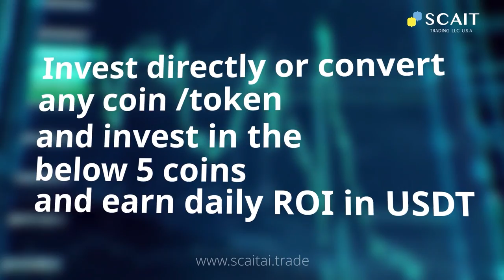SCAIT AI TRADE | PRE-LAUNCH TRAILER | WORLDS FIRST CUMULATIVE CRYPTO TRADE TECHNOLOGY BY AI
Crypto AI Robotic Trading Company Pre Launches its Innovative Platform for Secure and Reasonable Returns of Digital Asset Investments on a Daily Basis.
Scait helps investors recover loses for those holding depreciating coins like DOGE COIN, SHIBA INU, TRON, BNB, and USDT. In other parts, any coin can be converted and invested in the above 5 different coins; with the choice of a  customer.
Launching of an AI Crypto Trade WEB 3 Project.
We provides investors with a reasonable monthly trade profit ROI of 8% to 13%. These profits are transferred on a daily basis and can be withdrawn at any time.
The company's long-term planning is evident in the fact that a portion of its profits is set away in a  pool called the "PROFIT DIVIDEND POOL" to ensure the guarantee of investments and uninterrupted investment returns over the long period .
"We invite world-wide crypto lovers to participate in the pre-launch phase and experience the transformative power of Scait AI firsthand
SCAIT International USA, an AI trading company, introduces a revolutionary trading algorithm for enhanced market analysis and profitable investment strategies.
Scait AI is associated with Binance and Bank of Scotia for smooth trading opportunities and strategies that can generate profits.
Invest in SCAIT and recover the loses of your holding coins.
With our 100% decentralised operational model, SCAIT sets the stage for a new era of trust and transparency in the trading industry. The AI robots function independently across all areas of the project, from trading and profit distribution to payment release and fund management.
New York, USA, July 12, 2023

SCAIT AI Trading Co., a leading provider of advanced artificial intelligence solutions for financial markets, proudly announces the its ground-breaking trading algorithm, "Cumulative AI Coin Trade. With a rich history of the group spanning over 16 years, we have established ourselves as a trusted partner to clients worldwide in multiple industries. Our group turnover cross more than 1.7 billion dollars annually.
MESSAGE FROM THE GLOBAL PROMOTER
"We are thrilled to introduce Scait AI, our latest innovation in the field of AI-driven trading solutions, " said Tim Brayan, Global Promoter of Scait Trade USA." With its advanced capabilities and unmatched accuracy, Scait AI empowers investors with actionable insights, enabling them to navigate the financial markets with confidence and achieve their investment goals
We all know Shiba Innu, Doge Coin, and Tron are depreciating in value day by day. Here is an opportunity for you to recover loses and gain profit. Just invest these coins with scait, and cumulative coin trade helps the investors receive daily Roi, and you can gain profit all the time.
Cumulative Coin Trade Technology: Our proprietary cumulative coin trade algorithm, meticulously crafted by our team of experts, enables intelligent and autonomous trading operations. The algorithm's innovative design harnesses the power of AI to maximise trading opportunities and maximise profit potential.
Scait is a pioneering trading company dedicated to pushing the boundaries of innovation in the cryptocurrency industry. With a team of experts at the forefront of AI and blockchain technology, we strive to revolutionise the trading landscape by creating decentralised, autonomous solutions that empower traders and investors.

To learn more about Scait AI Trade, For more information about Scait AI USA and Scait Co.'s comprehensive suite of AI-powered solutions, please visit our or email .
The official launch is scheduled for August, following which the full system will operate as per the business plan. Scait Trade USA provides investors with a reasonable monthly trade profit ROI of 8% to 13%. These profits are transferred on a daily basis and can be withdrawn at any time.
SCAIT Trading LLC , Cloud Peak Law, LLC
1095 Sugar View Dr Ste 500 Sheridan, WY 82801 – USA